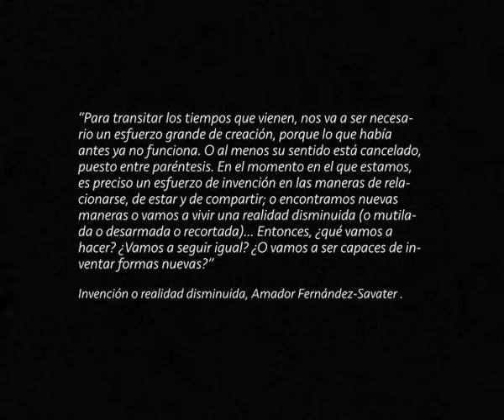Ideas de proyecto para ensayar nuestra (propia) desprogramación en plantauno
En el 1er aniversario de plantauno, lanzamos una nueva modalidad de actividad para explorar otras formas de habitar el proyecto de un centro de investigación cultural, en pausa debido al reajuste del mundo en el contexto de pandemia. Una vía para imaginar cómo podemos generar actividad cultural en un contexto mermado y limitado en aforos, afluencias, recursos, ofertas, confianzas, dinámicas y un largo etcétera.

Pensamos en des como una forma de dar la vuelta a algunas de las palabras que más nos han acompañado durante los últimos meses, y de encontrar con ellas otras maneras de nombrar lo que nos está ocurriendo. ¿Y si pasáramos quizá, (nos ha dado por pensar), de la desinfección de los cuerpos a la desaceleración de las personas; de la desconfianza en los dirigentes al desmontaje del sistema; del desacuerdo de las redes y los medios a la desconexión parcial de los dispositivos; del descarrilamiento del presente al desandar necesario del futuro? O, estirando el juego más de la cuenta, ¿y si el esfuerzo fuera por transitar de alguna forma del desastre al deseo?